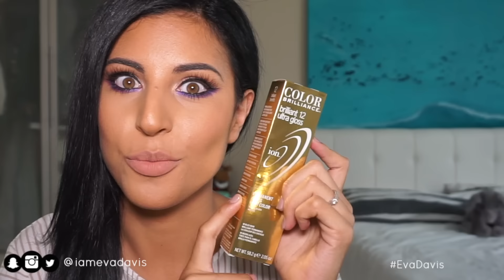TODO SOBRE MI CABELLO | Eva Davis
Hola BELLOS + BELLAS!! Después de muchas y muchas peticiones para que hiciera un video hablando sobre MI CABELLO, por fiiiiiiin aquí lo tenis! Como siempre, espero que os sea útil y recuerda: Piel primero. Makeup segundo. Y sonrisa siempre. ♡

¿Eres una EMPRESA? Trabajemos juntos!

PRODUCTOS USADOS:

- Tinte: ION Color Brilliance Brilliant 12 Ultra Gloss (blue black)

- Champú: Pantene Pro-V Smooth & Sleek with Argan Oil (shampoo + conditioner)

- Serum: Garnier Fructis Sleek & Shine Moroccan Sleek Oil Treatment

- Plancha: NuMe

Todas las opiniones son propias y los consejos son personales.